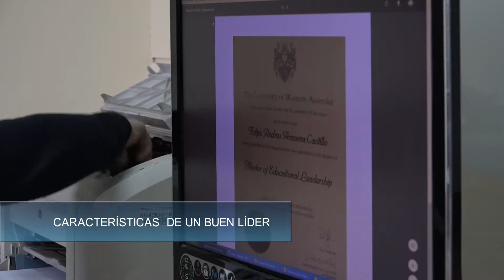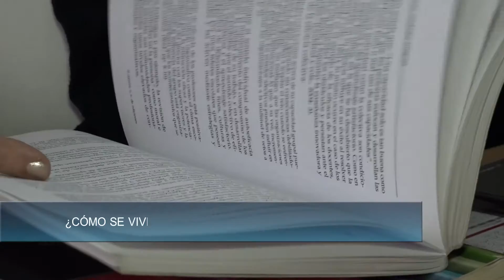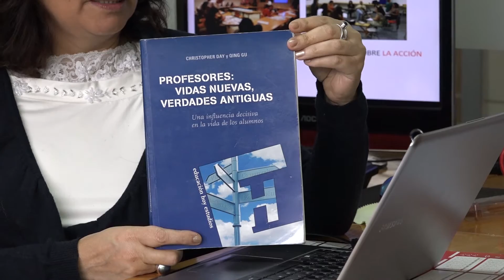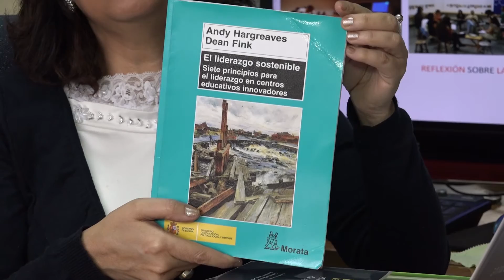Cápsula de Investigación: Liderazgo Educativo Parte 2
La Dra. Marta Quiroga, docente de la Escuela de Pedagogía PUCV, profundiza en las características de un buen líder educativo y comparte literatura para conocer más del tema.